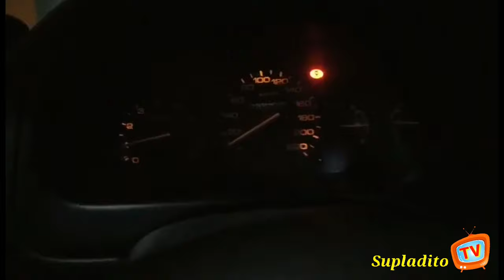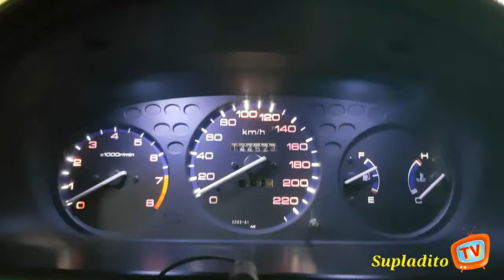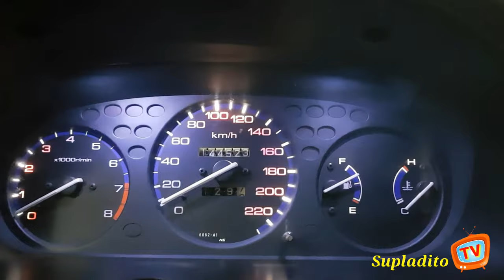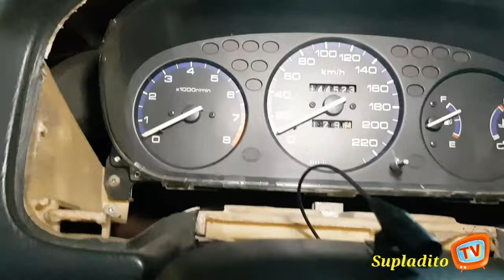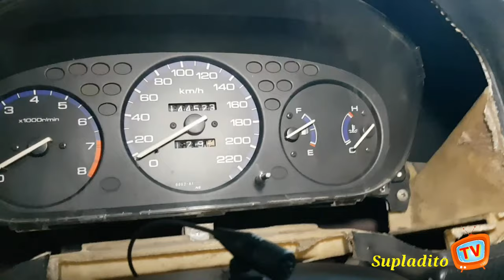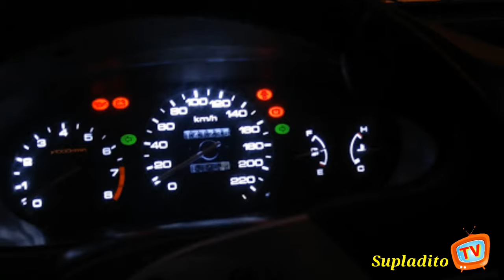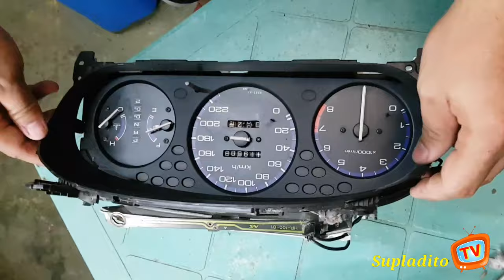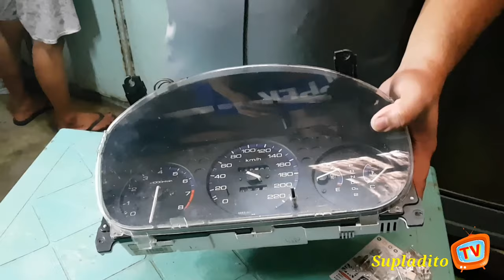Honda Civic EK: Brighter Cluster Gauge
This video will give you an idea how to make your cluster gauge brighter

How to remove and install it

Thanks